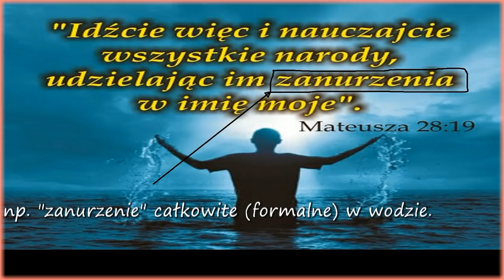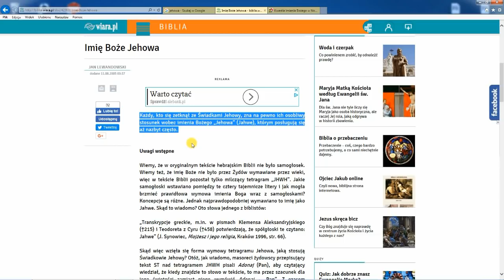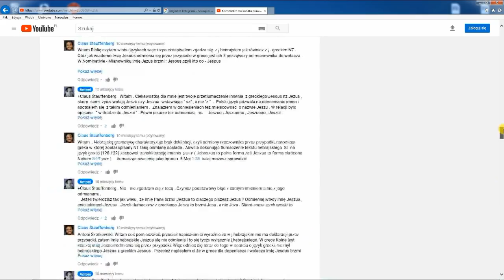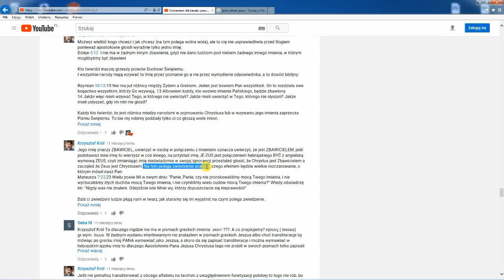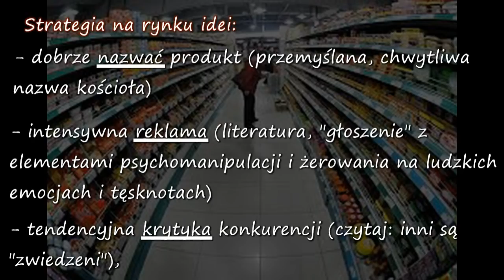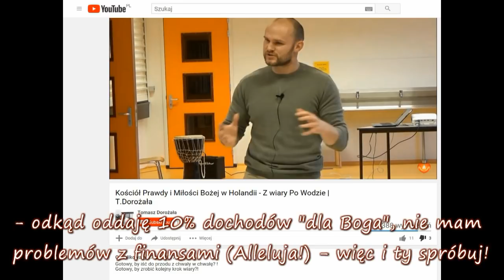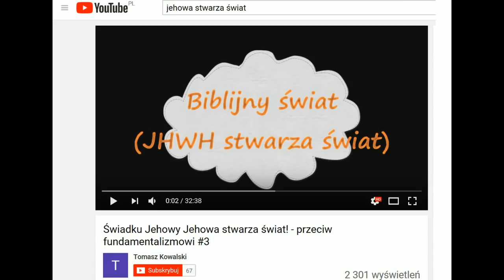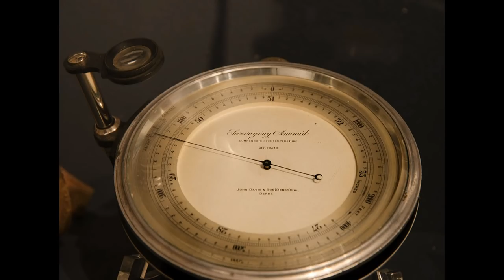Świadkowie Jehowy, Jeszu, Szabat - przeciw fundamentalizmowi #4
Jak fundamentaliści tworzą nowe produkty na rynku religijnym? Jak mutują idee religijne? Jakie są "narzędzia" ulicznych ewangelizatorów? Jaka jest faktyczna geneza święcenia Szabatu?

Zachęcam do dzielenia się własnymi spostrzeżeniami i przemyśleniami w komentarzach.
Proszę, by komentarze jednak nie odbiegały od tematu. Treści zawierające spam, epitety, obrażanie innych - będą usuwane.